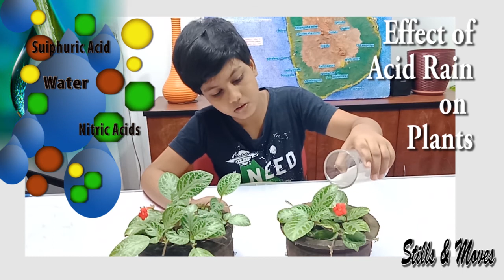Effects of Acid Rain on Plants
Student conduct a simple experiment to model and explore the harmful effects of acid rain.
Acid rain has been shown to have adverse impacts on forests, freshwaters, and soils.
An ecosystem is a community of plants, animals and other organisms along with their environment including the air, water and soil. Everything in an ecosystem is connected. If something harms one part of an ecosystem.